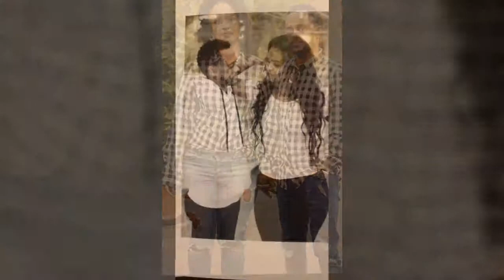Serke Tufa & Daniel Hailu